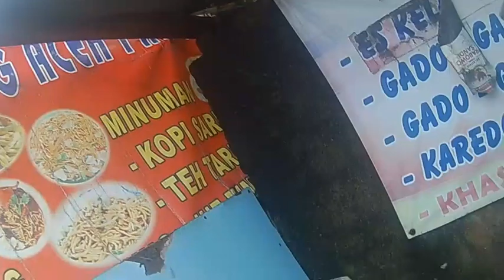Looking for BTS Traces in Jakarta, Indonesia || Mencari Jejak BTS di Jakarta Bekasi Cikarang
Halo, Army. I'm looking for anything related to BTS along the Jakarta-Bekasi Indonesia street. If you see posters, banners, writings, etc. related to BTS along the road I am on, please comment, guys. thanks guys

hai gaes. gw lagi nyari apa pun yg berhubungan dg BTS nih di sepanjang jalan jakarta-bekasi-cikarang. kalo kalian liat poster, spanduk, tulisan, dll yg berhubungan dg BTS di sepanjang jalan yg gw lalui, tolong komen ya gaes. makasih gaes